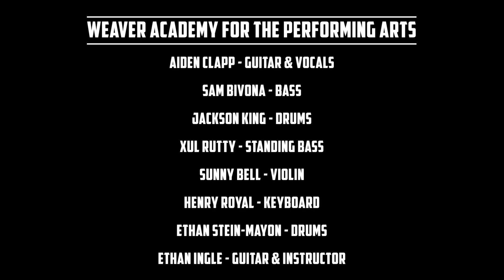"Whipping Post" by the Allman Brothers - Cover by Students at Weaver Academy for the Perfoming Arts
Check out this rendition of "Whipping Post" I performed with my classmates at Weaver Academy for the Performing Arts.